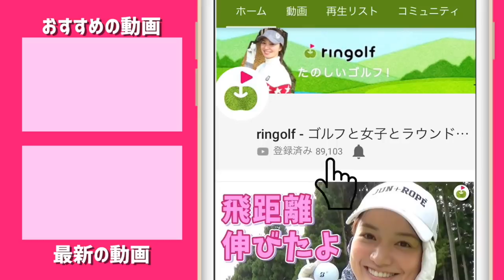ラウンド後半で「体がつっこむ」スライスチーピンをなんとかしたい。【出張！🔥激アツ🔥レッスン】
カイトくんが色んなお悩みに答えていく、出張🔥激アツ🔥レッスン。

今回は宮下が youtube を見ていてもよくわからなかった「ラウンド後半になればなるほど体が突っ込んでスライス・チーピンがでてしまう」ことについて聞いてみました。カメラはさおりさんです。

カイトくんのこの考え方は新鮮でした。
ゴルフレッスンというと正しい方法を教えてもらって、それができるまで練習するというイメージが大きいのですが、今回のものは「自分の錯覚はなかなか治らない」から「安全な打ち方をしようぜ」というかなり実践的なものでした。

これは100切りを目指す100切りゴルファーや、試合やコンペに弱いゴルファーにとって
目からうろこじゃないかな。

♣本日のゴルフ場:太平洋クラブ 御殿場WEST